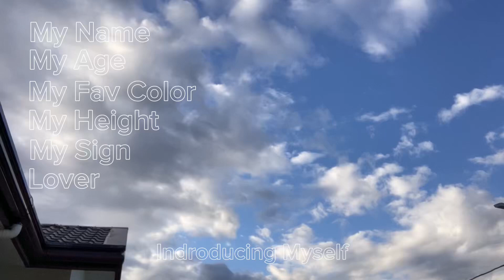Indroducing Myself! Sincerely, Ayesha or my nicknme is Princess!